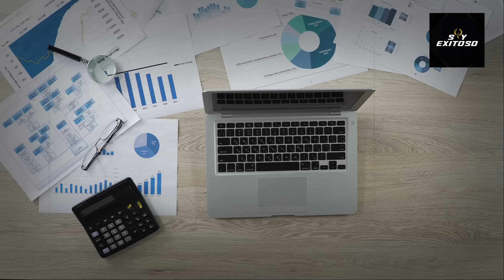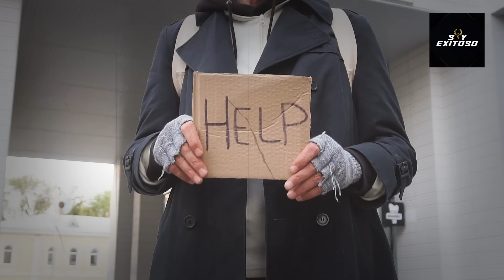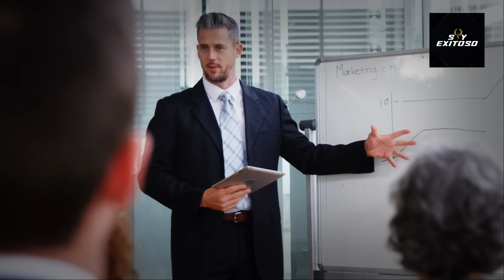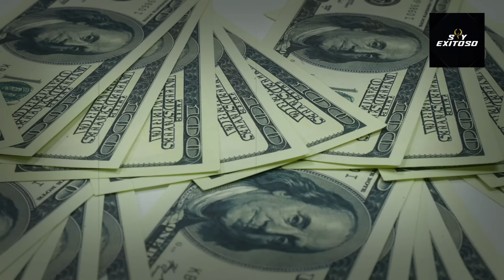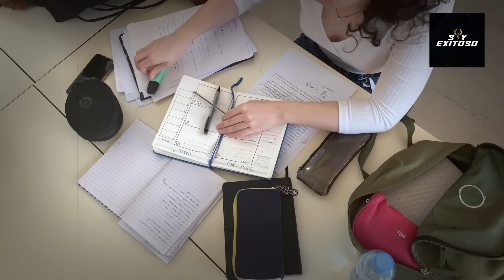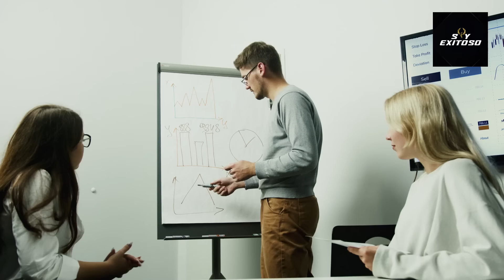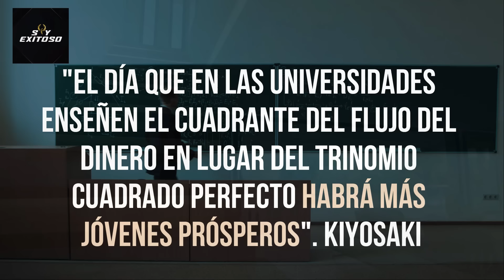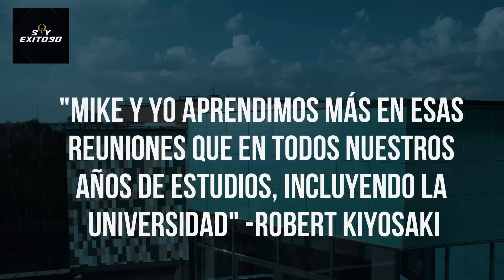ESCÚCHALO 1 HORA TE ASEGURO NO SERÁS MÁS POBRETÓN "NO SEAS VAGO Y PRODUCE" RECOPILACIÓN KIYOSAKI